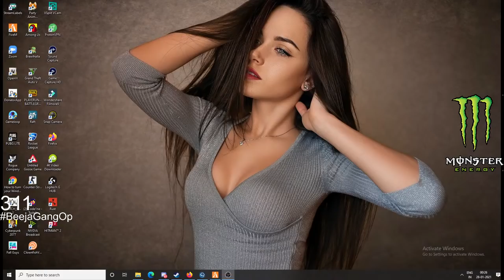KANNADA | GTA V Role-Play | Best Taxi Driver Ever?